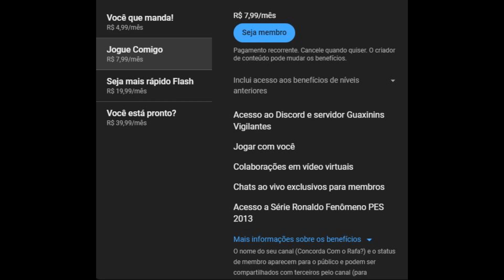Gameplay - Prince of Persia: The Lost Crown Demo Parte 03 FINAL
Fala pessoal, blz? Estou trazendo a demo de um dos jogos mais esperados do ano: Prince of persia: The Lost Crown. Amanhã sai a parte 2.